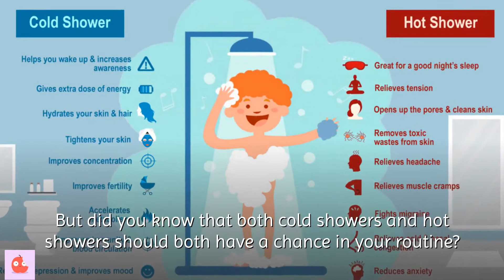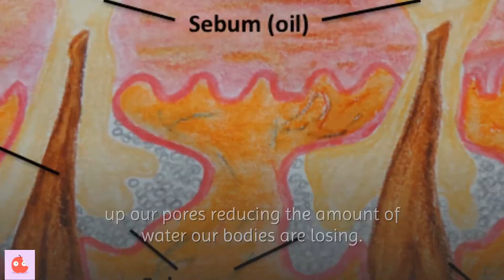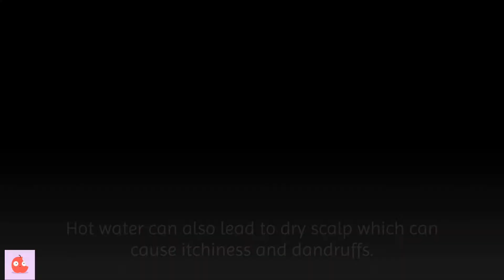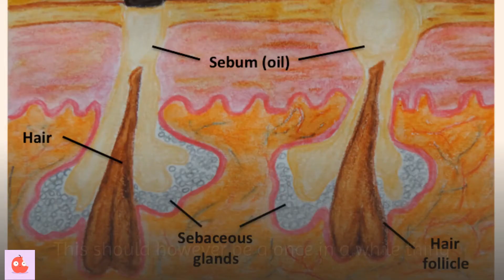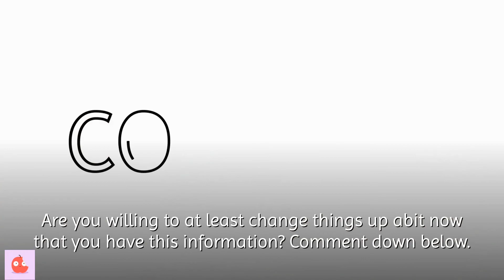SHOULD YOU TAKE COLD OR HOT SHOWERS?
In this video, we look at health  benefits of taking cold and hot showers.
This video explains the benefits and downsides of taking hot and cold showers or baths.
1. They help you wake up in the morning.
When that cold water hits your body, the body experiences a mild shock.
When the body is exposed to these low temperatures, it will compensate to try and raise the body temperatures back to normal by increasing blood flow to the entire body.
Because of this increased blood flow, the heart rate will increase and your brain will also be more active making you more alert.
2. Good for after workout.
Taking a cold shower after a workout will help in muscle relaxation and help in tearing of torn tissues.
A cold shower will help prevent soreness and also improve blood circulation to other body parts including the muscles.
3. Good for the skin and hair.
Our skin and hair contain natural oils.
Our skin contains a natural oil called sebum that is produced by the sebaceous gland.
Cold water does not strip our skin off sebum but instead helps tighten up the pores leaving our skin still moist and full of its’ natural oils.
Hot water on the other hand damages keratin cells that are located in the outermost layer of the skin causing drying and damages cells that help to hold in moisture.
4. Good for burning fat around the neck and shoulders.
Our bodies contain two types of fat; the white fat which is the most dominant and the brown fat which is the least dominant.
The brown fat is mostly found around our neck and shoulder area.
When we take a cold shower, the brown fats are activated to try and bring back temperatures to normal levels.
Because of this, the fat around the neck and shoulder are burnt to generate heat.
The benefits of hot showers.
1. Reduces flu and cold symptoms.
Cold showers are definitely a bad idea if you have a cold.
Hot showers are actually a remedy for colds and coughs as the steam helps clear up your airways and loosen up phlegm
2. Helps clear our pores.
Sometimes, our skin gets too clogged up with dirt and particles that causes acne and other blemishes.
A hot shower can help in opening up the pores to let out this dirt and trapped oils that could be causing the blemishes.
3. Hot showers are good for muscle relaxation.
Hot showers help ease tension from sore muscles and fatigue.
Hot water also relaxes the nerves and improves blood circulation that can help reduce stiffness in joints making it ideal for people with arthritis.
4. Helps improve sleep.
The National Heart, Lung and blood institute recommend taking a hot shower before bed time to improve your sleep quality.
After a hot shower, our body temperatures drop as the body tries to bring the temperatures to normal.
Our bodies relax and the drop in temperatures helps us fall asleep better.

TIMECODES;
0:00 Intro
0:33 They help you wake up in the morning.
0:57 Good for after workout.
1:26 Good for the skin and hair.
2:27 Good for burning fat around the neck and shoulders.
3:10 BENEFITS OF HOT SHOWERS
3:13 Reduces flu and cold symptoms.
3:36 Helps clear our pores.
3:58 Hot showers are good for muscle relaxation.
4:14 Helps improve sleep.